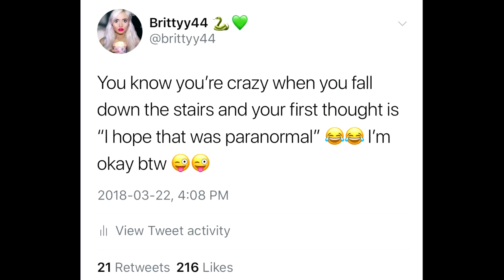GHOST GIRL showed me how she died.. Scary Paranormal Storytime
She showed me how she died.. Scary Paranormal Storytime

"Psycho 5"
"Creeping Shadows 2"
"Trapped In a Nightmare 4"
"Ghost Story"